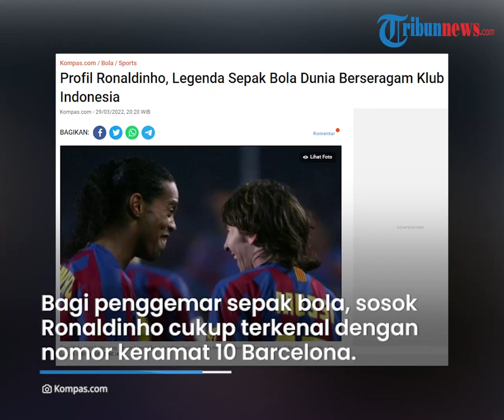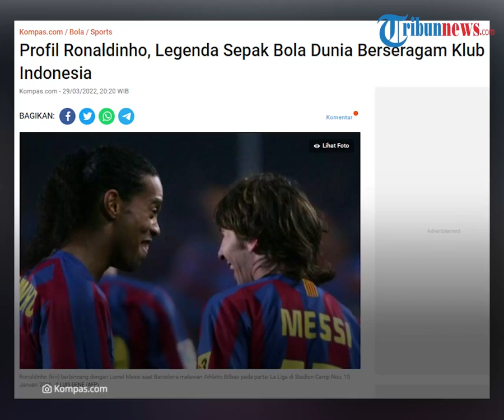Sosok Ronaldinho, Pemain Legendaris Brasil dan Barcelona yang Dibawa Rans Cilegon FC ke Indonesia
TRIBUN-VIDEO.COM - Dunia sepak bola Tanah Air digemparkan dengan kabar bergabungnya Ronaldinho ke RANS FC Cilegon.

Pemain legendaris Barcelona tersebut rencananya akan mengikuti laga amal di Jakarta.

Sontak, kehadiran Ronaldinho disambut antusias oleh pecinta sepak bola Tanah Air.